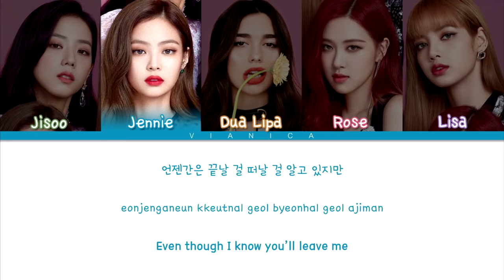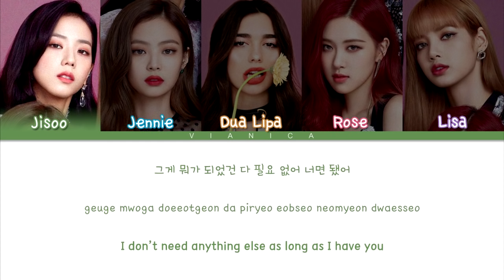Dua Lipa & BLACKPINK - 'KISS AND MAKE UP' Lyrics (Color Coded Han/Rom/Eng/가사) | by VIANICA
▶watch in HD video, and sorry for any mistake♡♡♡

Artist : Dua Lipa & BLACKPINK
Title : KISS AND MAKE UP
Album : Dua Lipa (Complete Edition)
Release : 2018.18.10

Eng :  @black2dpink824
Video edit by VIANICA

Kiss and make up lyrics
Dua lipa & blackpink kiss and make up color coded lyrics
Dua lipa x blackpink kiss and make up
Blackpink x dua lipa kiss and make up
Kiss and make up
Dua lipa & blackpink kiss and make up lyrics

I just made the video lyrics from this song, music and pictures all belongs to source music entertainment.